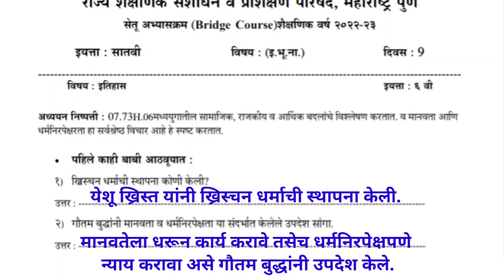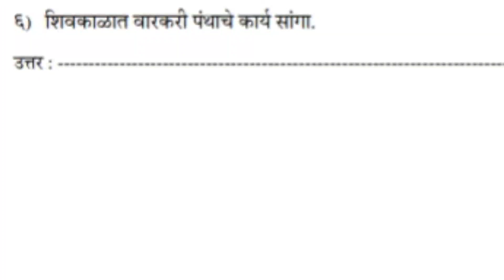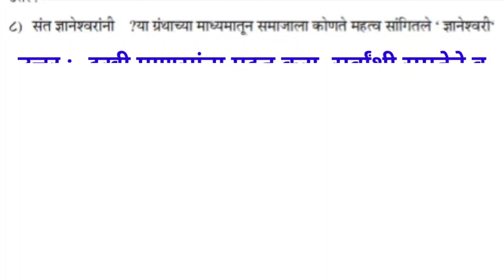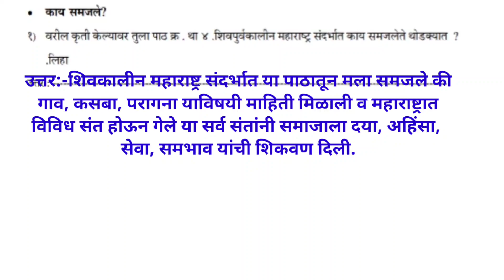इयत्ता सातवी सेतू अभ्यास इतिहास दिवस 9 उत्तरे, सेतू अभ्यास सातवी इतिहास दिवस 9 उत्तरे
सेतू अभ्यास इयत्ता सातवी इतिहास दिवस 9 उत्तरे,
अभ्यासक्रम इयत्ता सातवी इतिहास दिवस 9 उत्तरे,
इयत्ता सातवी सेतू अभ्यास इतिहास दिवस 9 उत्तरे
इयत्ता सातवी सेतू अभ्यासक्रम इतिहास दिवस 9 उत्तरे,
सेतू अभ्यास सातवी इतिहास दिवस 9 उत्तरे,
सेतू अभ्यासक्रम सातवी इतिहास दिवस 9,
इयत्ता सातवी सेतू अभ्यास 2022,
Setu abhyas iyatta satvi itihas day 9 2022,
iyatta satvi setu abhyas itihas day 9 2022,
iyatta satvi setu abhyaskram 2022,
iyatta satvi setu abhyaskram itihas day 9 marathi medium,